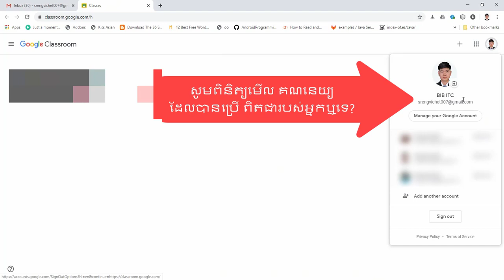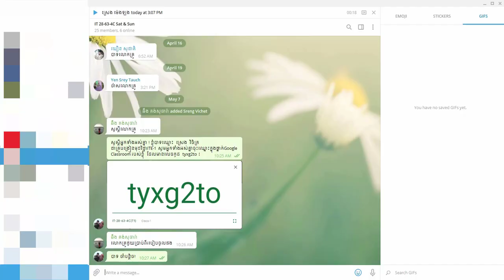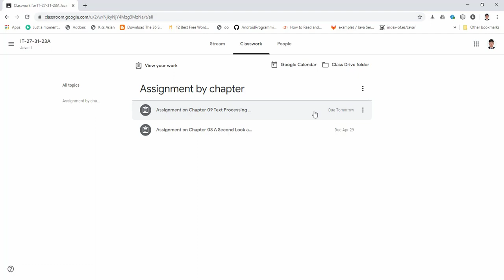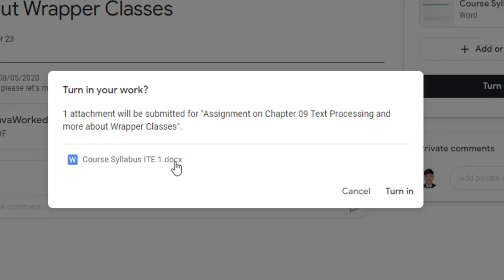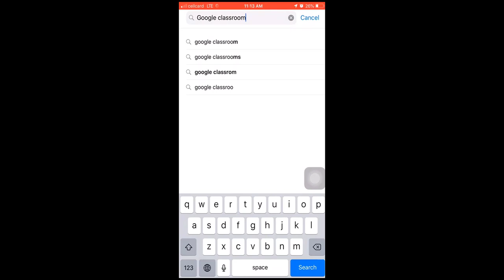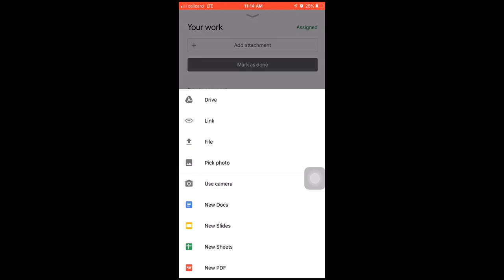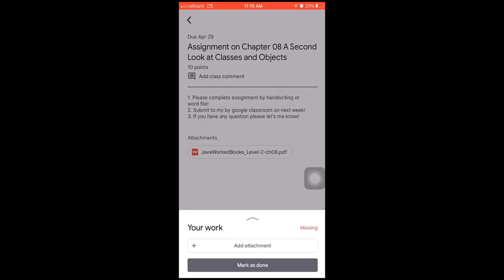How to submit assignment by google classroom! ថ្នាក់ហ្គូហ្គោសម្រាប់និស្សិត!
How to join and submit Assignment!
របៀបចុះឈ្មោះចូលថ្នាក់ហ្គូហ្គោ
របៀបប្រគល់កិច្ចការផ្ទះឱ្យគ្រូ
របៀបប្រើប្រាស់កម្មវិធី ហ្គូហ្គោ លើកុំព្យូទ័រ និងទូរស័ព្ទដៃ